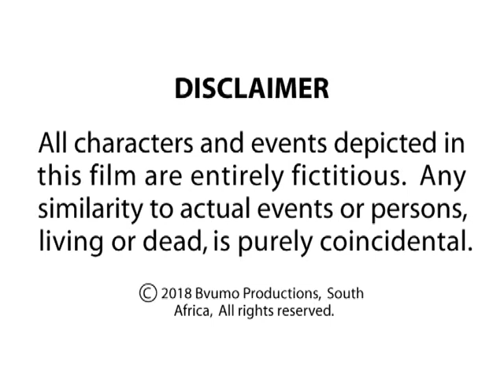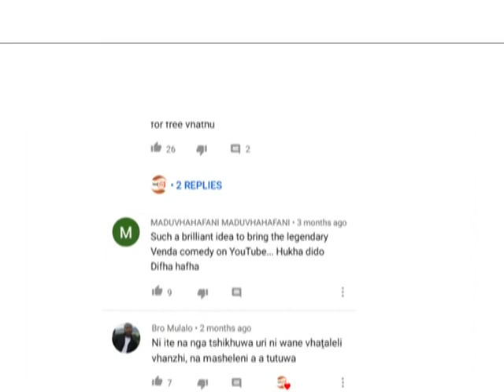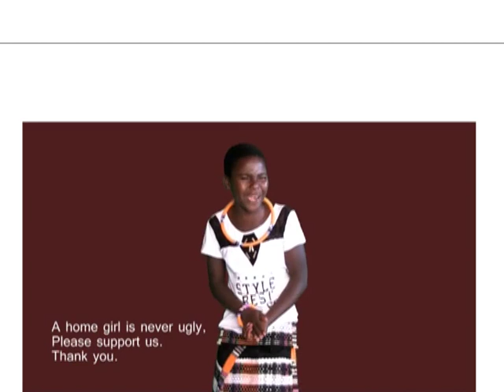Episode 86 - Tsho TV Sketch Comedy